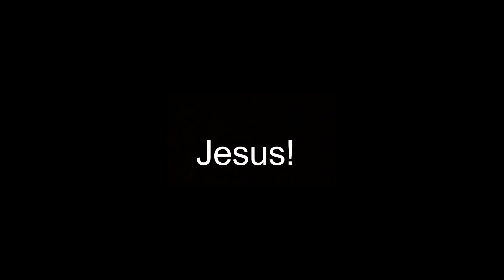Wow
Got tired of editing, it's incomplete but here you go. Forgive me for the mistakes.
I'm expensive but I'm worth it.😂